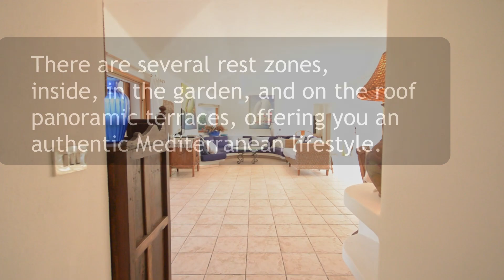Sardinia villa for sale in Portobello di Gallura, NW coast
Villa for sale in Sardinia. Looking for a villa in Sardinia? Dreaming of a house within walking distance from the sea, with a nice view and a private garden? This villa on the Sardinian NW coast could be the right option.

Located within Portobello di Gallura resort, just 20 meters from the water, this ample, independent villa of about 155sq.m. is perfect for your holidays in Sardinia.

The property lays within Portobello di Gallura luxury residential park -- a condominium of only villas with private marina, beaches, club house, tennis courts, conciergerie, just 25min from Santa Teresa Gallura and 1h15m from Olbia international airport and ferry terminal.

The villa offers ample double living with a fireplace, a separate kitchen, four bedrooms, and three bathrooms. Possibility to build a private pool in the ample garden of about 1800sq.m. There is also a garage that can be easily transformed into gym area or home theater and a very useful laundry room.

A very nice and very ample roof terrace offers a stunning sea-view, but the very strong point of the house is its perfect position: 20 meters from the nearest water access, and less than 3 minutes walking from a nice sandy beach. A feature you will definitely enjoy with your kids and family. And that will make it easy to rent the house in summer periods when not using it.

Generally speaking, if you are looking for a villa to buy in Sardinia, for your family holidays and also for investment purposes, Portobello di Gallura, thanks to its location and services, is definitely one of the best destinations on our island.